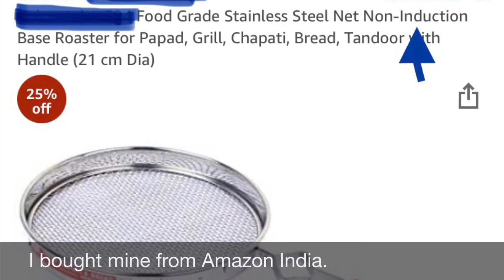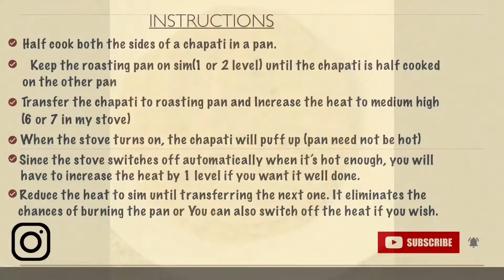Puffing up the chapati on ceramic cooktop| phulka on electric stove|no oil soft chapatis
This is the easy and quickest way of making phulkas|Chapathi using non induction base roasting pan. So any type of roasting pan/papad jali works on induction stove. You can even heat up these in microwave before serving as they don’t become hard or crisp.

Link to buy the roasting pan 👇🏻
Colourtales 304 Food Grade Stainless Steel Net Roaster Zara Papad Jali Grill Chapati Bread Tandoor Net with Handle (26 cm Dia)